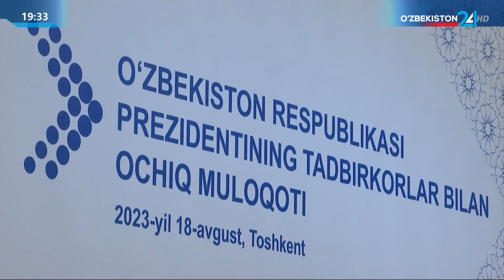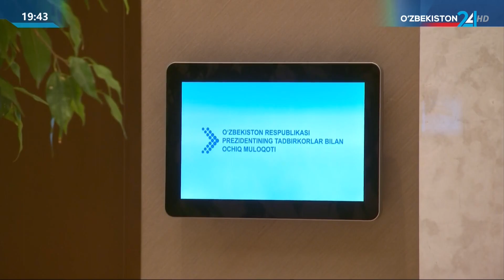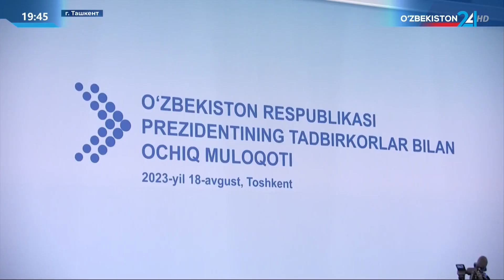Открытый диалог Президента Республики Узбекистан с предпринимателями